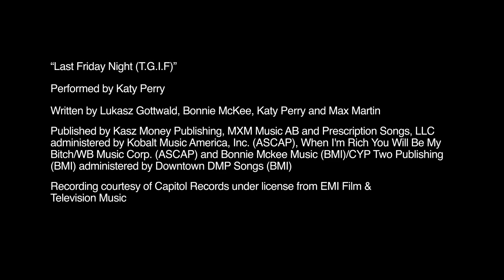The Sims 3: Słodkie Niespodzianki Katy Perry - trailer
Więcej o grze The Sims 3: Słodkie Niespodzianki Katy Perry przeczytasz na gram.pl